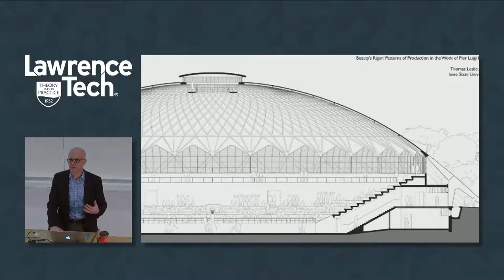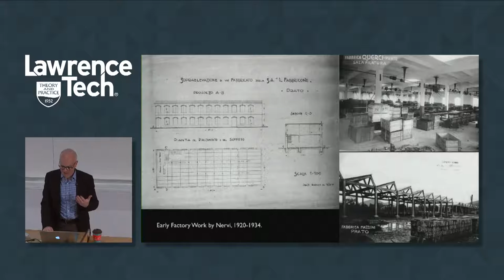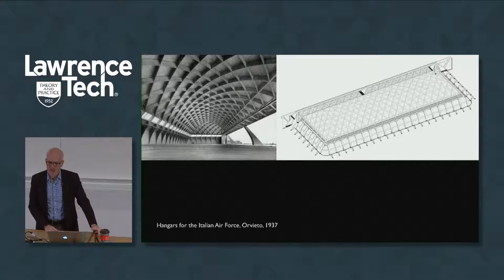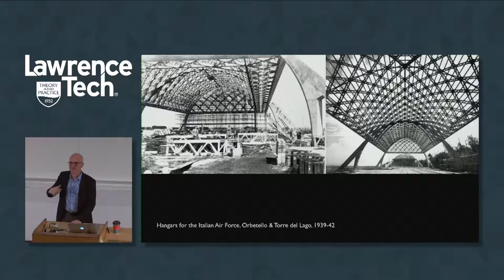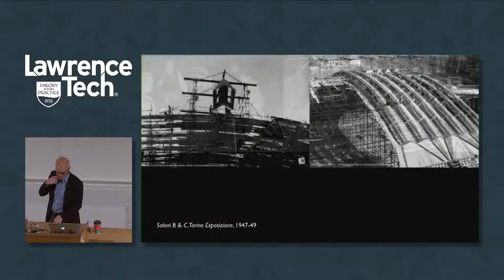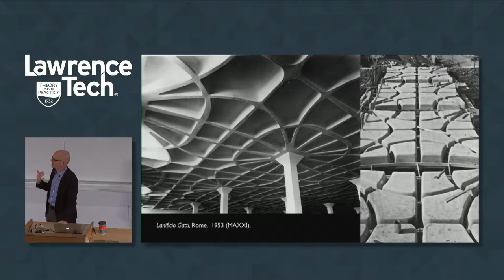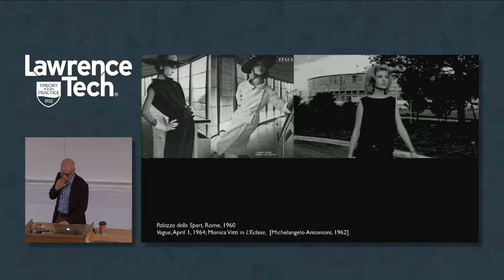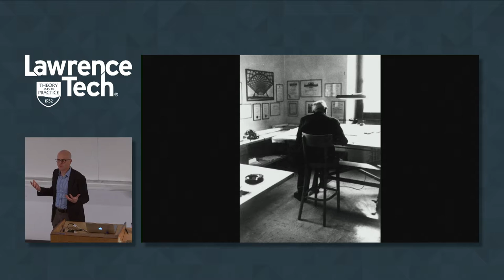CoAD Lecture Series | Fall 2018 — Tom Leslie